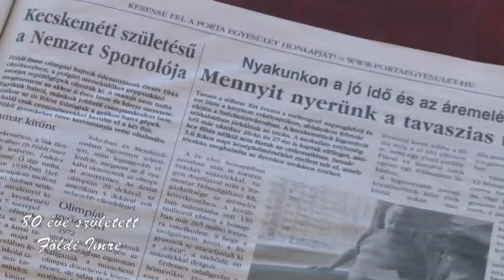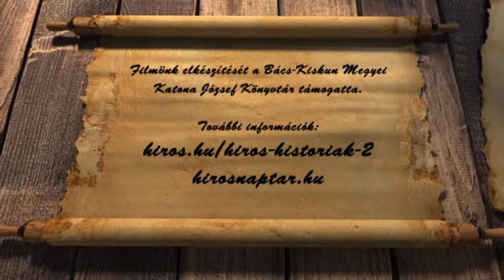HÍRÖS NAPTÁR (2018. május 8.)